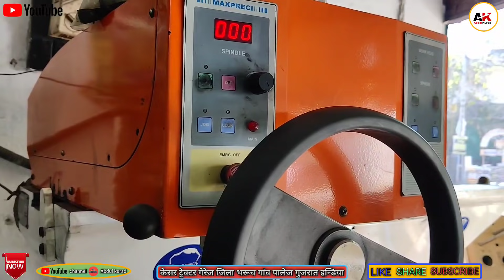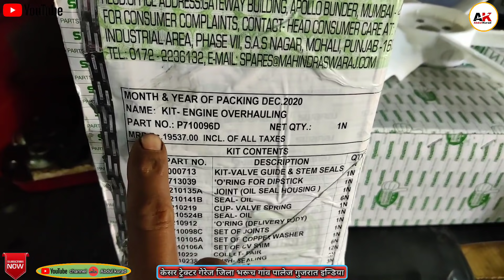How To Swaraj 744 F E Full Engine Repair Part 1 | 🔥 Swaraj 744 Tractor engine leth work | स्वराज Fe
Abdulkurad

Abdul Kurad

हाय दोस्तो मे आपका दोस्त Abdul Kurad दोस्तो आपका चहिता आपका  पसंद दीदा Yutube यूट्यूब  चैनल Abdul Kurad मे आपका हार्दिक स्वागत है

 तो आज मे आपको इस वीडियो मे ऐक और नई जानकारी के बारेमे बता ने वाला हु और ये जानकारी मेरे सभी किसान भाइयों के लीये लाभ दायक और फायदे मंद है तो आज मे आपको इस विडियो में Swaraj 744 F E full engine repair part 1 में दिखाया है की Swaraj 744 F E full engine repair कैसे किया जाता है और Swaraj 744 Tractor engine leth work कैसे होता है और Tractor engine leth work होने के बाद उसका sperpart wosh कैसे किया जाता है उसके  बारे में बताया है

     तो आप इस वीडियो को सुरु से लेके अंत तक देखना और आपको वीडियो पसंद आये तो हमारे और किसान भाइयों में शेर करना और लाईक करना तो बिल्कुल ना भूले क्योंकि आपकी ऐक लाईक से मेरा होसला बरता है और मे आपके लीये नई नई वीडियो लाता हु और लाता रहूंगा और ये लाईक शेर सब्सक्राइब आपके लीये बिल्कुल फ्रीरी है इसका कोइभी चार्ज नही है तो देर किस बातकी आप हमारे इस नेक काम मे हमारे साथी और सह भागी बने

और आपने अभी तक आपका चहिता आपका पसंद दीदा
Youtube चैनल 👉Abdul Kurad👈 को सब्सक्राइब नही कीया है तो अभी करले और आपने हमारी चैनल को सब्सक्राइब कीया हुवा है तो आपका बहोत बहोत दिल से धन्यवाद दोस्तो चैनल को सब्सक्राइब करने से मनको भी आनंद की अनुभूति होगी
                            धन्यवाद Abdul Kurad
                            🇮🇳 मेरा भारत महाहान 🇮🇳

AvailableMaintenance, Service and Repairs of all Farm Equipments, Tractors 🚜 and Diesel ( Engines Maintenance ) Service and Repairs of all Far

cover topic :
(1) How To Swaraj 744 F E Full Engine Repair Part 1
(2) Tractor engine leth work
(3) swaraj fe full engine overhaul
(4) engine overhaul kit
(5) swaraj fe Tractor engine genuine overhaul kit

[ A B D U L K U R A D ]

      बिल्कुल ना भूले ✅